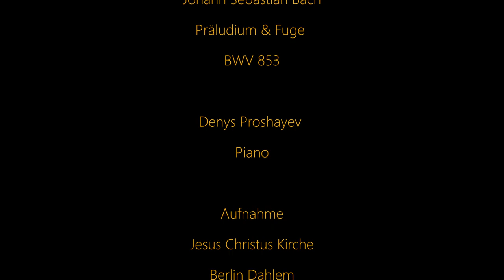Denys Proshayev plays Bach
Denys Proshayev plays J. S. Bach Prelude & Fuge BWV 858

This recording is part of an CD-production at Jesus Christus Kirche in Berlin (Germany).

Camera: Panasonic AU-EVA 1
Lense: Xeen 35mm prime